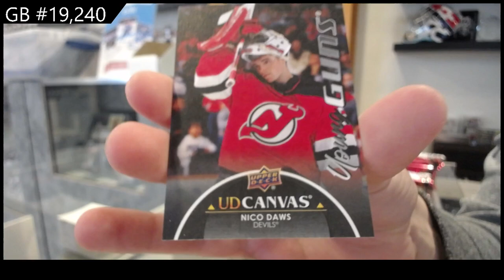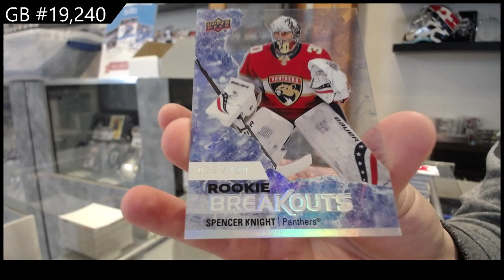21-22 UD Series 1, 21-22 UD Series 2 & 21-22 UD Extended Hockey Box Break - C&C GB #19,240